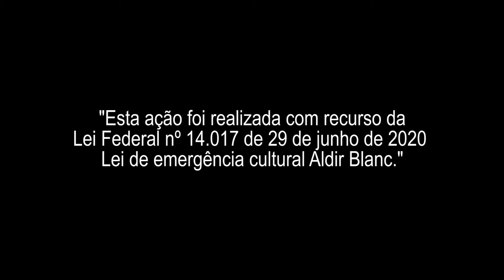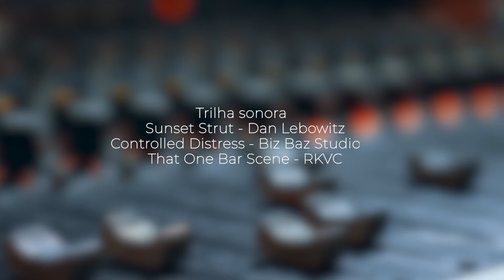Alê Pardini & Amigos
Live realizada no dia 13 de Maio de 2021 em estúdio particular.
Com estilo Rock'n Roll e a participação de Ton Cremon no vocal, Pedro Bara na guitarra, Marquinho Perez no baixo, Bira Aguiar na bateria e Alê Pardini na guitarra.

Apresentação e projeto:
Alê Pardini

Direção, captação, montagem e edição: Tom Brook.
Pós Produção: DM² Digital Magic Movie.